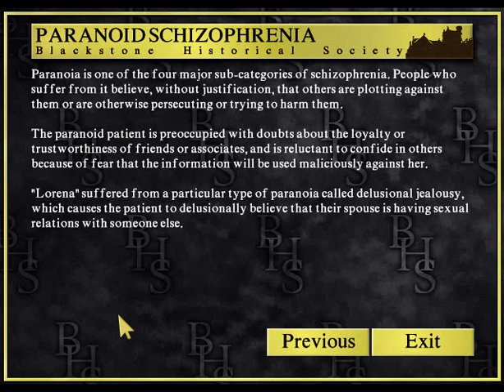John Saul's Blackstone Chronicles - [04/10] - [Lorena, part 1] - English Walkthrough